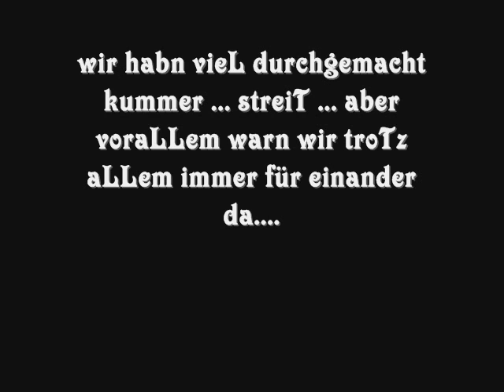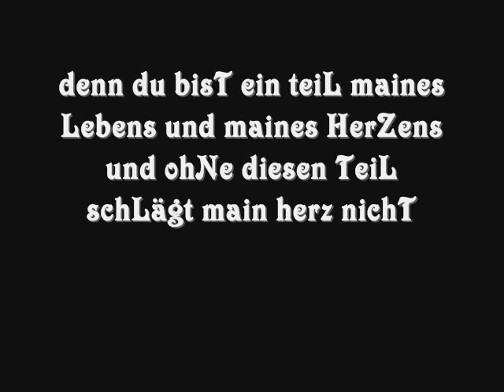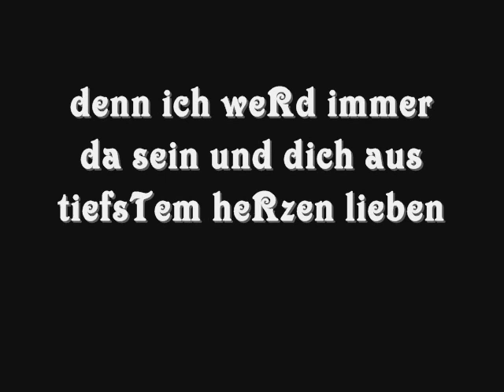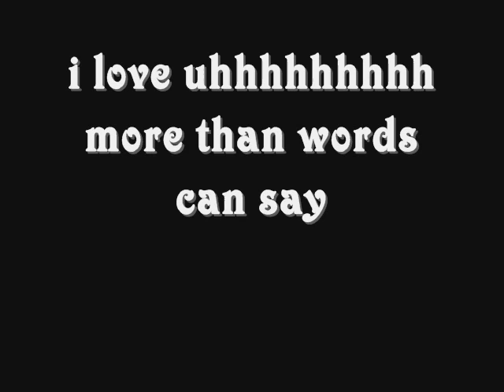JuLeeee i love uhhh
i love uhh
i love uhh
i love uhh